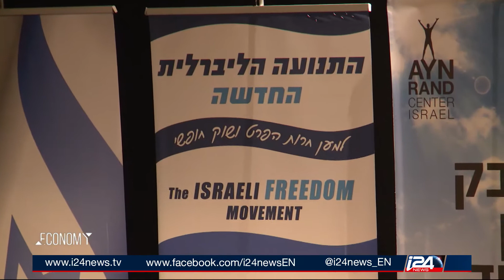אייטם נרחב ששודר ב-i24 על כנס החירות השלישי שערך מרכז איין ראנד בישראל- 20.4.16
אייטם נרחב על כנס החירות השלישי שערך מרכז איין ראנד בישראל שודר אתמול בערוץ i24.